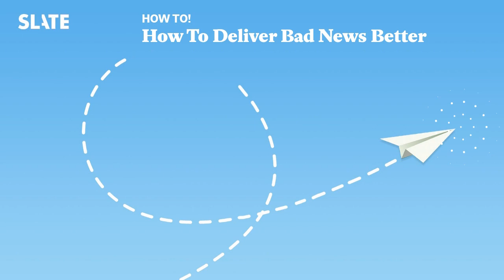How To Deliver Bad News Better | How To! Podcast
‘I’ve got bad news’ is a sentence no one wants to hear. But at some point, all of us will either have to deliver bad news or will be on the receiving end. So what can make these gut-wrenching conversations go less horribly? On this episode of How To!, co-host Amanda Ripley brings in Dr. Robert Arnold, co-founder of Vital Talk, and Maura, a social worker at a level one trauma center to talk about how to better communicate serious news. Because just about all of us can get a lot better at it — once we learn how.

If you liked this episode, check out: “How To Solve Your Own Medical Mystery.”

Do you have a human-sized problem that needs solving?

Podcast production by Derek John, Rosemary Belson, Kevin Bendis, and Jabari Butler.

If you enjoy this show, please consider signing up for Slate Plus. Slate Plus members get an ad-free experience across the network and exclusive content on many shows—you’ll also be supporting the work we do here on How To!. to help support our work.

Make an impact this Asian American & Pacific Islander Heritage Month by helping Macy’s on their mission to fund APIA Scholars. to learn more.